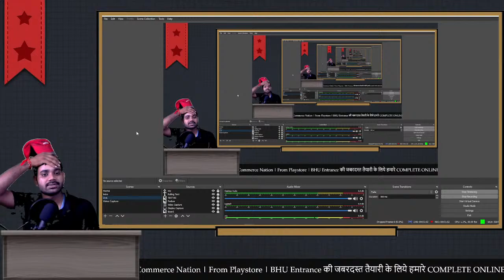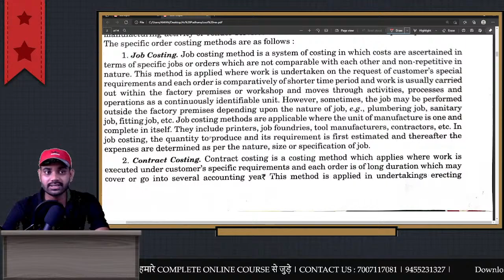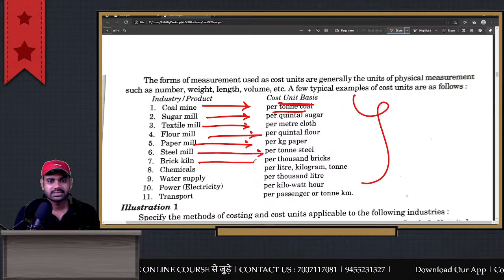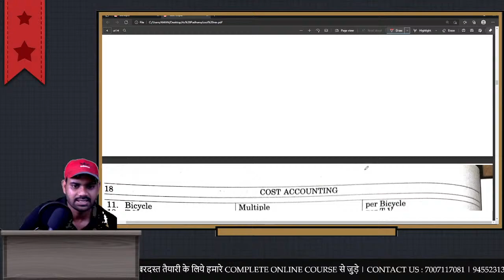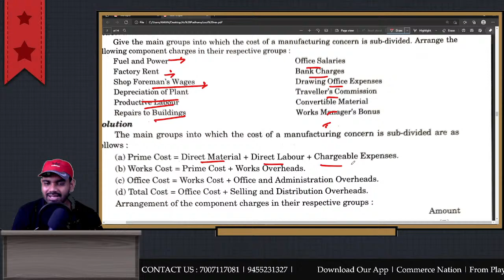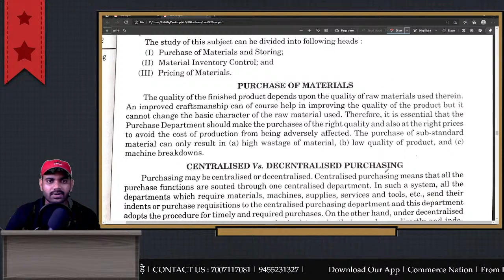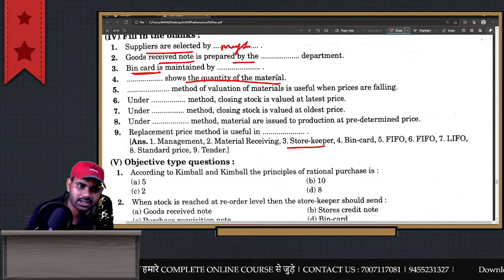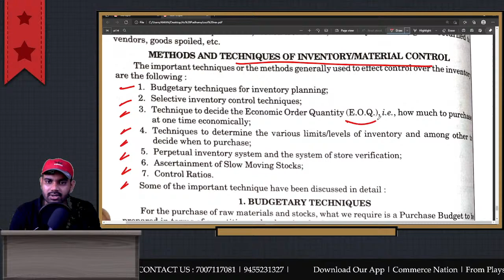#1 Cost Accountancy Revision || BHU ENTRANCE 2021 BHU MCOM ENRANCE 2021|| By Prabhu Sir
1) BHU BCOM ENTRANCE-:
Hey! Checkout this amazing course *BHU B.Com Entrance 2021*.

2) BHU MCOM ENTRANCE-:
Hey! Checkout this amazing course *BHU M.Com Entrance 2021*.

▬▬▬▬ ABOUT ▬▬▬▬
 This YouTube channel provides and guides you regarding All Boards Academic Class 11th or 12 th Commerce Class.